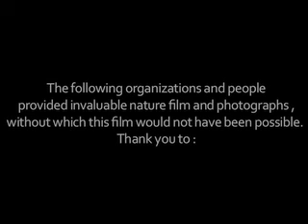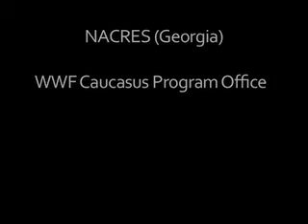The Ghost of the Caucasus: The Bezoar Goat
Short video containing some great footage of the Bezoar goat.